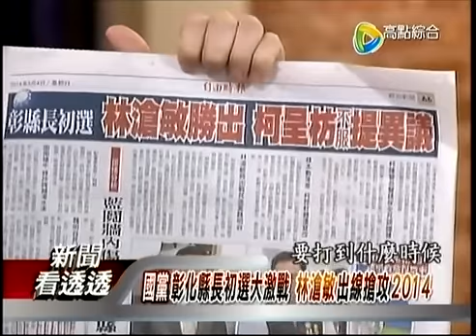新聞看透透 20140508 p1 彰化藍營內鬥大失血 綠營強攻將有望